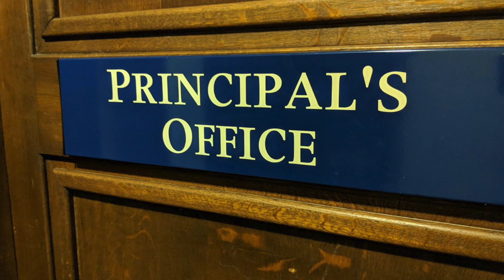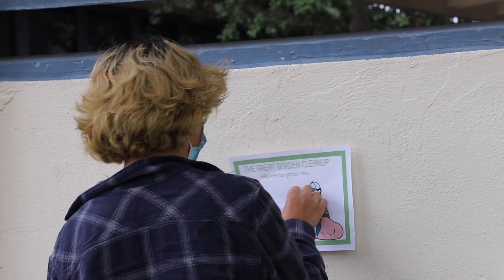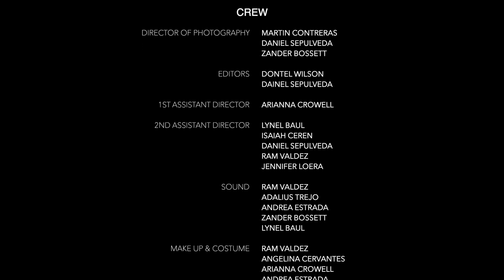Not Everyone Likes Ice Cream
A group of friend vow to clean up their school, but an unlikely force sets out to stop them.

Ms. Bartlett - 7th Grade